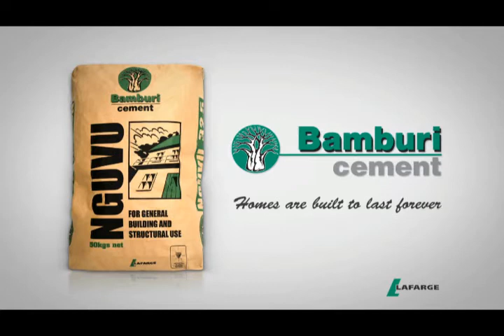Bamburi Nguvu Cement TVC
PRODUCTION HOUSE: MOJO PRODUCTIONS
DIRECTOR: MOHAMED ZAIN
EXECUTIVE PRODUCER: JOSIE NDANU
AGENCY: OGILVY AFRICA
CLIENT: BAMBURI NGUVU CEMENT